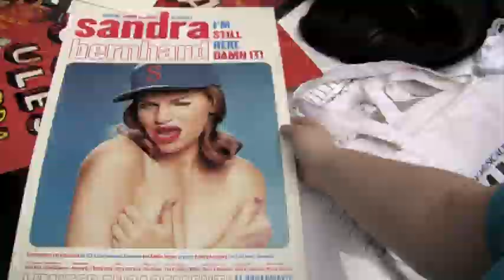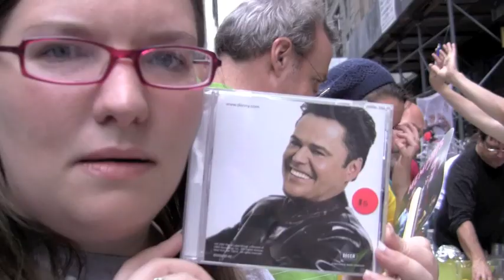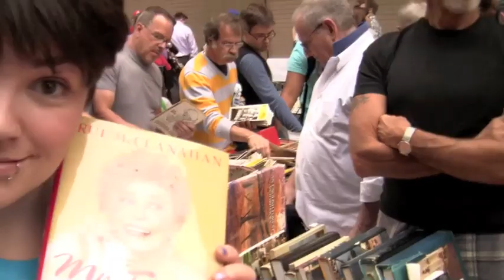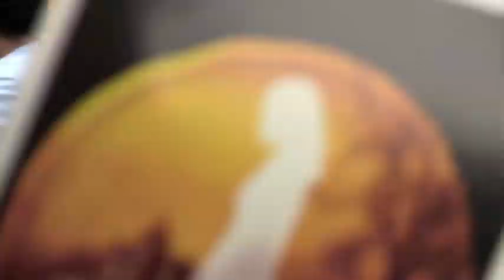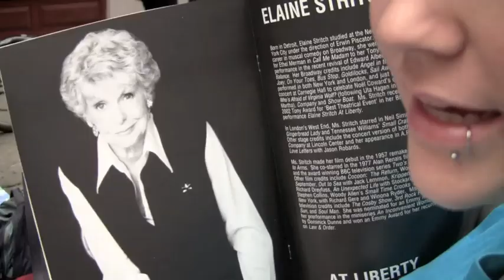Patty & Emily At The Broadway Flea Market 2010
Patty & Emily exploring the Broadway Flea Market 2010. Featuring Francis Jue, Liza Minnelli, Rue McClanahan, John Tartaglia, Nicky, Drag Queens, Kendra Kassebaum's Hair and Usher.